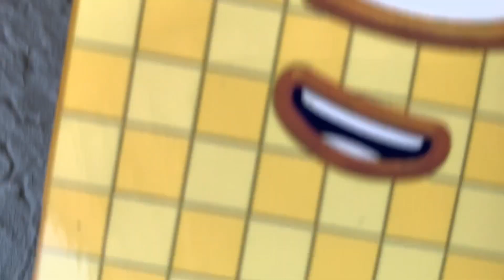Looking for Numberblocks NEW 5767 Puzzle Tetris Shape ASMR | Numberblocks Satisfying Video